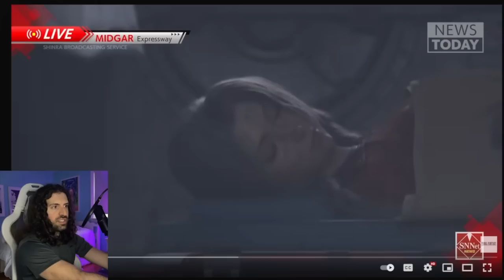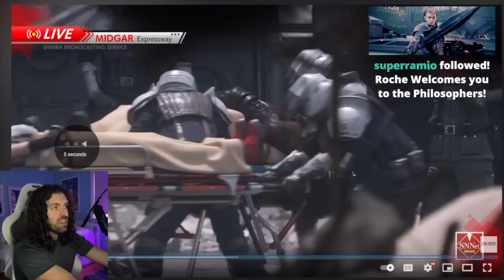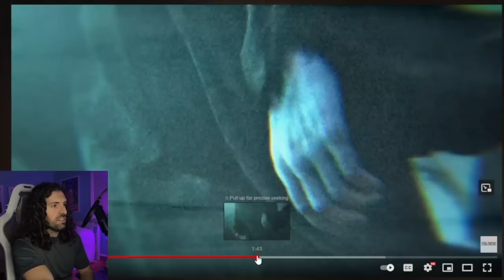Filmmaker Breaks Down Final Fantasy VII Rebirth Trailer Shot by Shot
FINAL FANTASY VII REBIRTH – Summer Game Fest 2023 Trailer reaction!